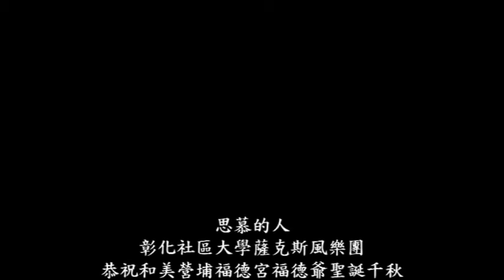思慕的人-彰化社區大學薩克斯風樂團恭祝和美營埔福德宮福德爺聖誕千秋-20171005和美營埔福德宮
參與盛會者：
陳石崇 許永祥 周啓南 章麗娟 李棟發 蔡振源 沈由松 陳英 法男客 陳春木 黃進漢 江依庭 黃子庭
攝影：章麗娟